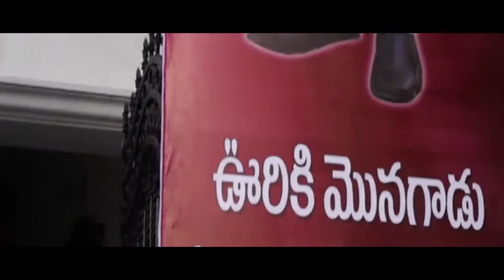Ashish Vidyarthi Superb Comedy Scenes | Telugu Comedy Movies || Today Telugu Movies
Ashish Vidyarthi Superb Comedy Scenes. Keep Follow Us For More movie Scenes.